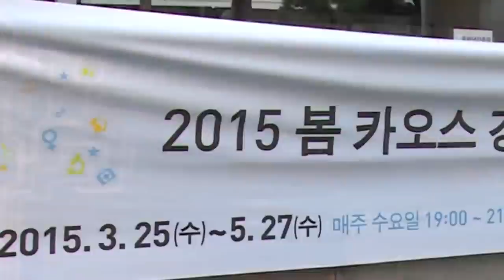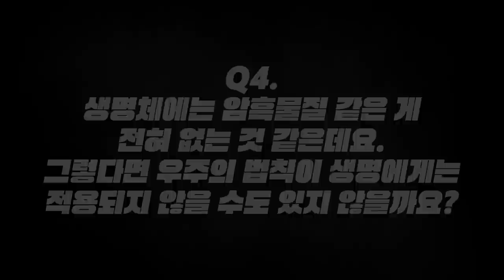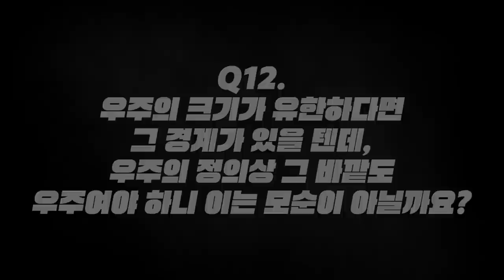[질문Q] 천문학자를 가장 당황하게 하는 질문은?ㅣ2015 봄 카오스 강연 '기원 Origin' 1강ㅣ우주의 기원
가장 중요한 것은 질문을 멈추지 않는 것이다.
- 아인슈타인 -

질문 Q

[강연 정보]
2015 봄 카오스 강연 '기원 Origin'
└ 우종학 교수
서울대학교 물리천문학부

[출연진]
(연사)우종학_서울대학교 물리천문학부 교수
(패널)
이현숙_서울대 생명과학부 교수
오세정_서울대 총장, 前서울대 물리천문학부 교수
김성근_서울대 화학부 교수

[강연 정보]
우주의 기원 - 우종학 서울대 물리천문학부 교수
Full버전 :